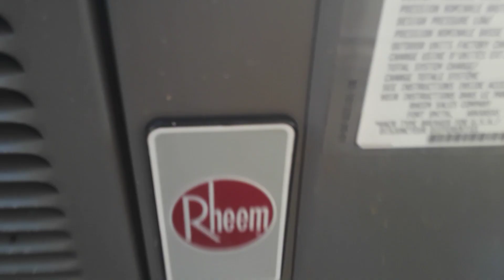2014 3-ton Rheem Central Air conditioner Starting up!